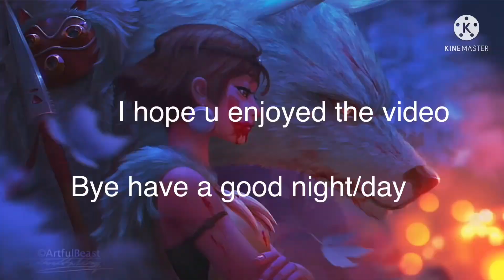what is my fastest animal on wildcraft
it is Cheetah